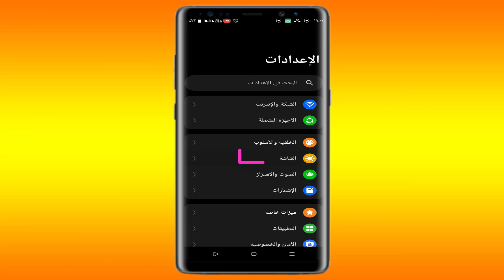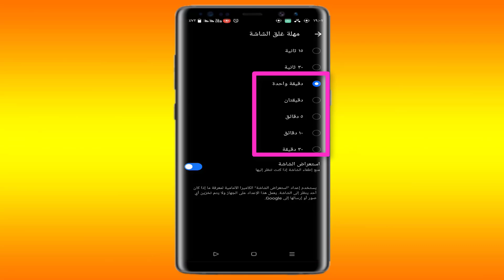حل مشكلة غلق شاشة الهاتف اثناء الاستخدام فى هواتف اندرويد 14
طريقة حل مشكلة اطفاء الهاتف لوحده عند الاستخدام،مع شرح حل مشكلة اغلاق الهاتف تلقائيا اثناء الاستخدم فى هواتف اندرويد 14،مع شرح حل  مشكلة اطفاء الهاتف لوحده عند الاستخدام بعد التحديثات الاخيرة 2025